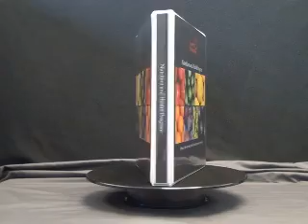Custom Vinyl Binder : Product Tour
A tour of the Custom Vinyl Binder by ThePaperWorker.